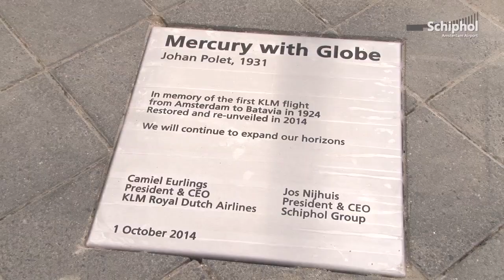Mercurius-monument opnieuw onthuld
Het was 1924, het jaar waarin KLM voor het eerst van Schiphol naar Batavia vloog, als nieuwe verbinding naar het toenmalig Nederlands Indië. Om dit moment te herdenken, staat op Schiphol het Mercurius Monument. - Mercurius, de god van de handel en reizigers. - Gisteren, 1 oktober 2014, onthulden de CEO's van Schiphol en KLM het gerestaureerde monument.

De CEO's van Schiphol en KLM onthulden op 1 oktober het gerestaureerde Mercurius Monument.